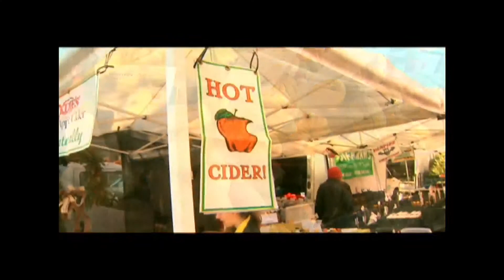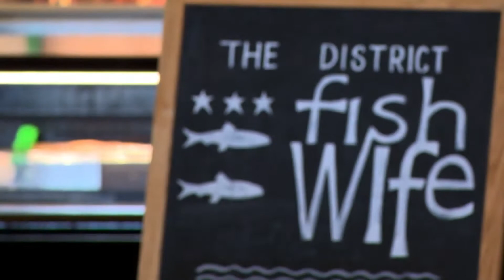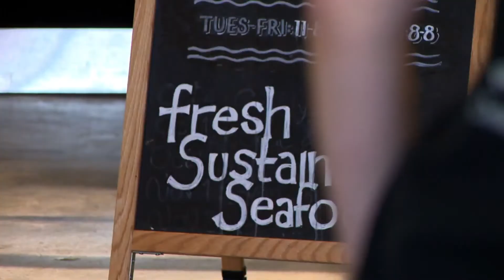Washington Full Circle: John Momo, Hispanic Heritage Month, Eastern Market, Union Market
Channels Television Chairman John Momo clears up misconceptions about the continent of Africa, Chris Cicatelli explores the historic Eastern Market, Cecily Fernandez goes fishing at the up-and-coming Union Market, and Tamika Felder and Valikia Newsome pick highlights of Hispanic Heritage Month in DC.

One of DCN’s most popular series is now a daily show!  The new and expanded Washington Full Circle now offers viewers five times as many sights, sounds and stories all focused on what makes DC such an exciting place to live, work and play!

Whether it’s LIVE in the studio or out on the streets, show host Ferman Patterson and the Washington Full Circle team serve up the best of the city all in one setting.  Also during the week, some of Washington’s most interesting people stop by the studio for a friendly chat -- from newsmakers and trendsetters to civic leaders and celebrities – to everything in between.

Plus, in one of the show’s regular features, the Washington Full Circle team offers viewers some great ideas about living for the weekend, as they share their own favorite places, spaces and things to do in Washington after the work week is over.